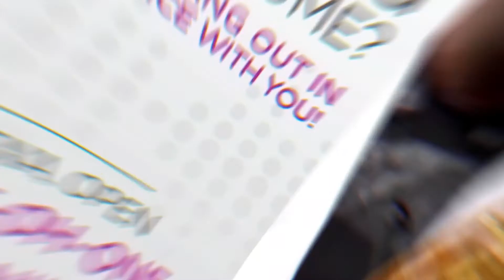Get V101.9 on Alexa!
Did you know you can now get your favorite station on your Alexa?

Over the past years, the Amazon Echo and Echo Dot have been improving home life for millions of people around the world.  You can play music, order products, make calls, turn on your lights & now you can access V101.9 with a few easy words!

All you have to do is enable the Alexa Skills and say, “Alexa, Open V-One-Oh-One-Point-Nine.”